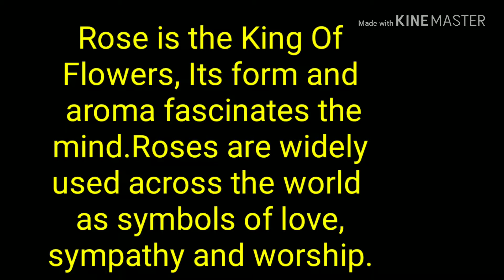Top Ten Amazing Pics Of Roses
Hello Friends!
The Rose flower is found in many colours, red ,yellow,pink , bwhite.In this video you can watch many more interesting colours of Roses.If you find this video interesting please like,share and subscribe it.